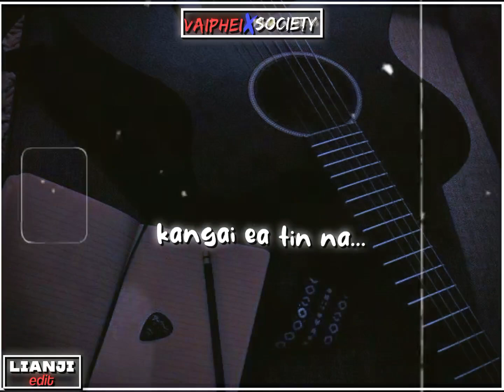nitin selung a || kuki song short what app status||alight motion tutorial @lianji edits